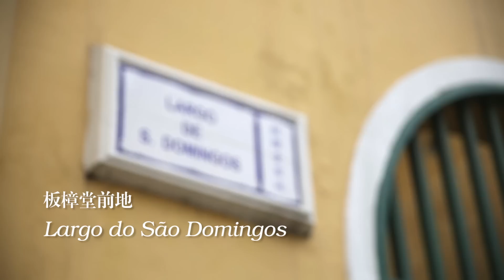【玫瑰堂前】偶然遇上的驚喜...您遇上了嗎？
玫瑰堂前，清脆愉悅的音樂吸引了大批觀眾，澳門樂團為您帶來快閃演出，您的熱情歡呼和掌聲是我們最大的動力！

期待下次再見！